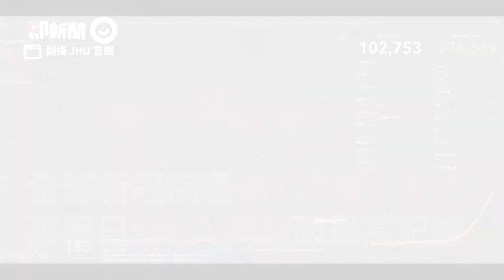全球新冠病毒破「10萬人死亡」！英單日980人病歿法987例亡｜疫情